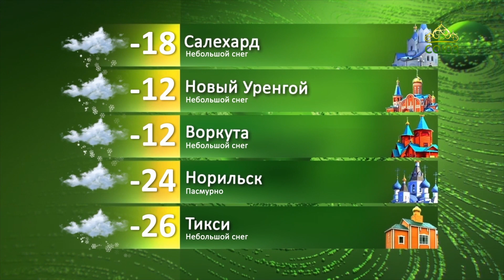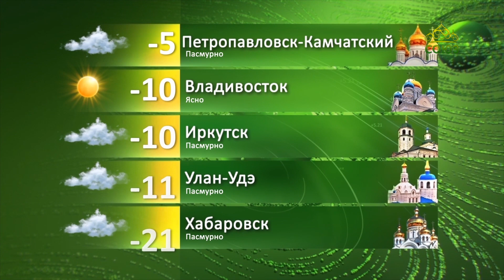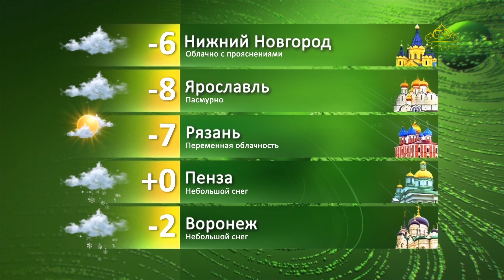Погода 4 февраля 2022